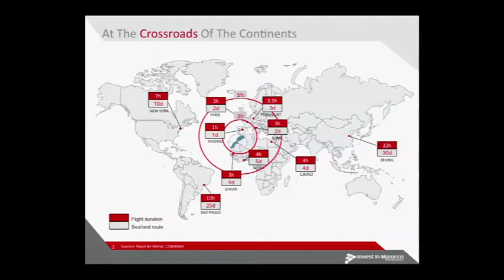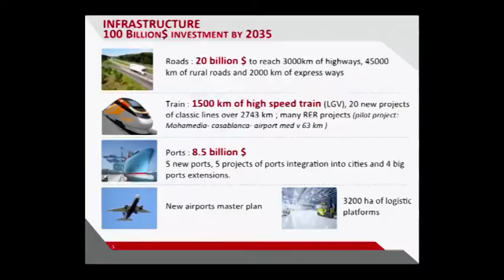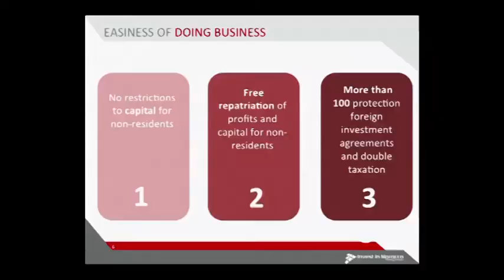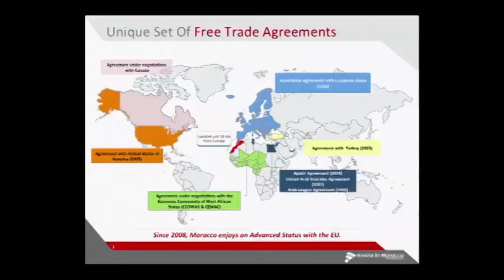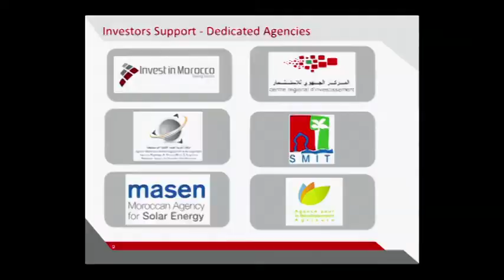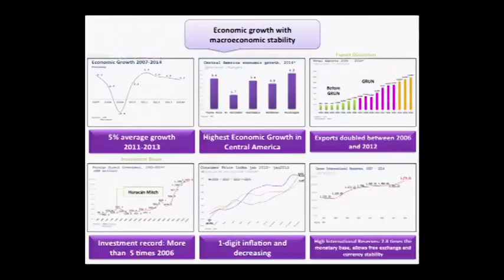Ministerial Rountable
The Ministerial Roundtable will be the occasion for ministers (5 to 6) from different countries and regions participating in AIM 2015 to share their views on the overall theme of the conference and the policies they would like to see enforced at the international level or any concrete actions or recommendations they would like to convey to an international body. Written contributions can be submitted beforehand, compiled by AIM Organizing Committee and analyzed to serve as a basis for the preparation of a consensus document reflecting the views of all ministers present. This document will be issued as an official outcome of the Roundtable for action and follow-up, and can be referred to as “AIM 2015 Ministerial Declaration on Investment”.